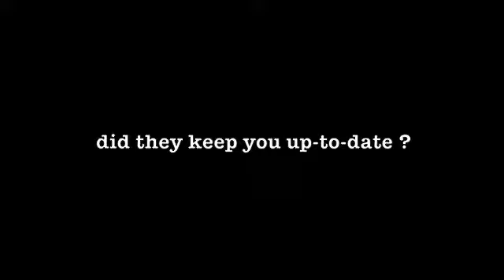Web Clip - Zobel Conveyancing Adelaide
Zobel Conveyancing clients tell us why they choose to use Zobel Conveyancing.